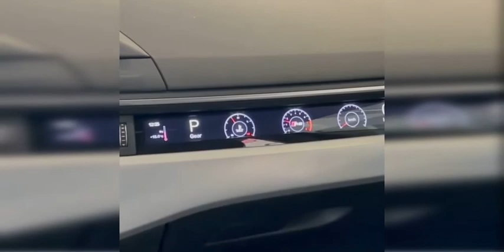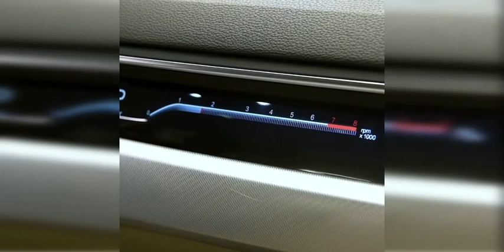Audi Copilot Yolcu Tarafı Hayalet Ekran Uygulaması | Audi Copilot Passenger Side Information Screen